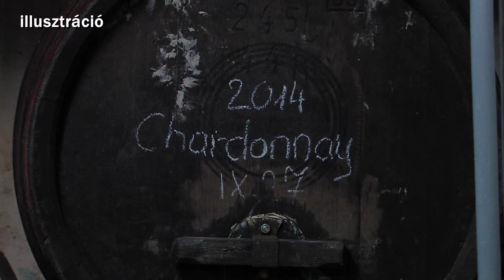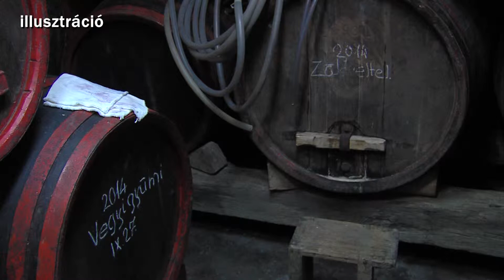Kanizsa TV Híradó - Szüreti veszély